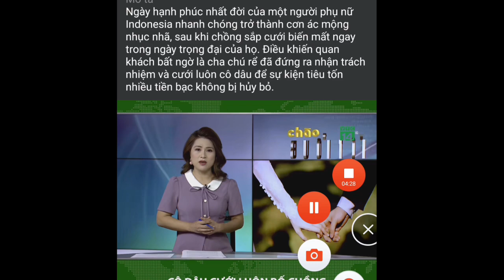txiv yawg deev thiab yuav nyab, muaj tseeb tam sim no